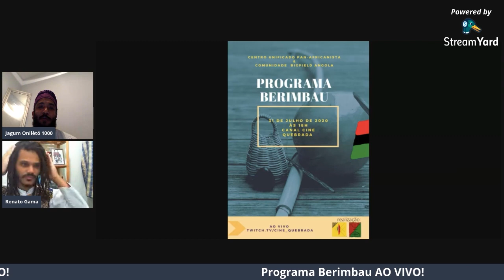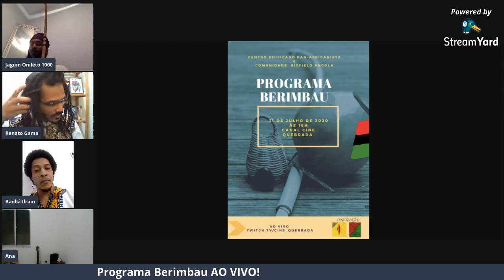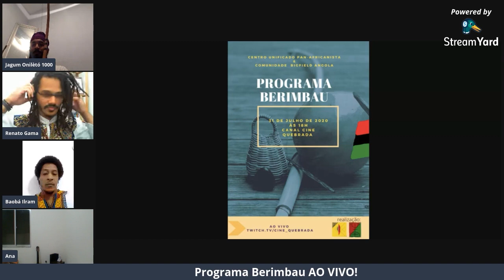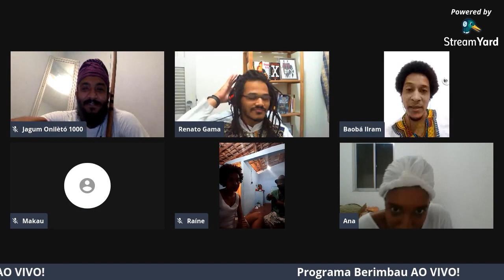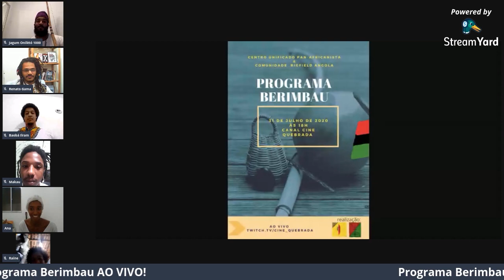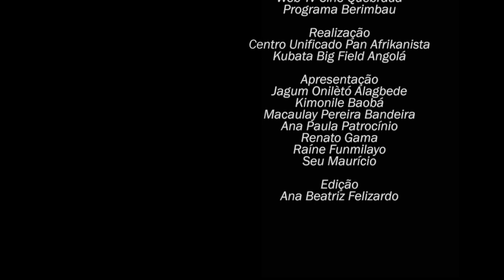Programa Berimbau - Edição Piloto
No ano de 2020, a Kubata Big Field Angolá e o Centro Unificado Pan-africanista apresentaram o “Programa Berimbau”, um convite ao nosso povo para estar em comum-unidade numa boa troca entre as vivências da juventude angoleira.

Nesta primeira edição do programa, transmitido ao vivo pela Twitch TV (/cine_quebrada), conversamos sobre esse grande legado que é a Kapoeira e seus caminhos em nossas vidas, e nossa responsabilidade e dádiva em praticar essa ciência afrikana como forma de cura e proteção em nossas vivências da diáspora BA x RJ.